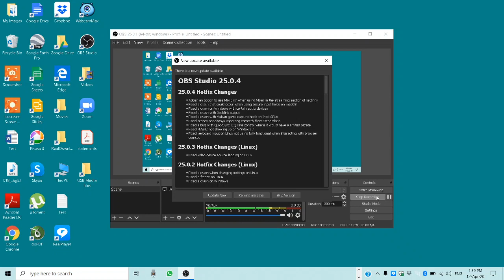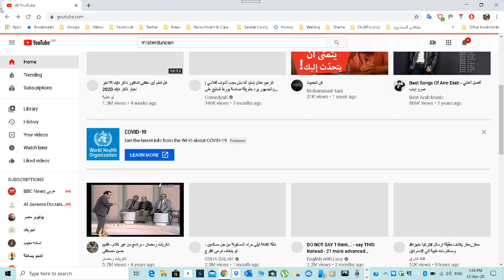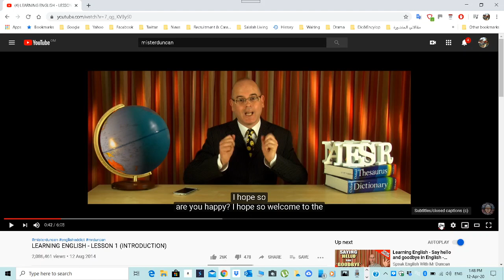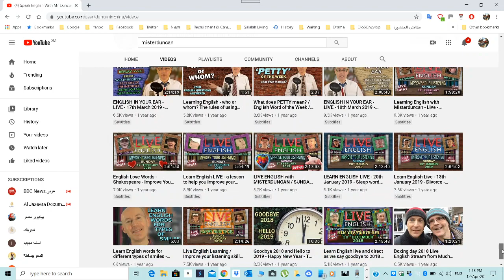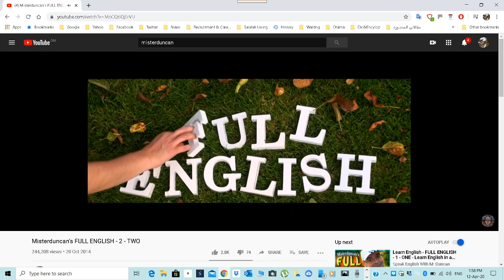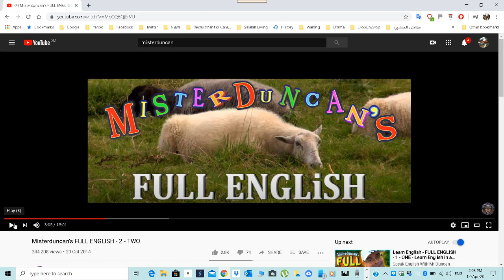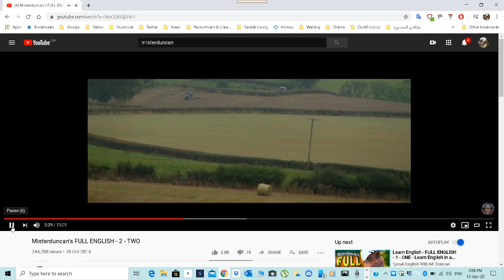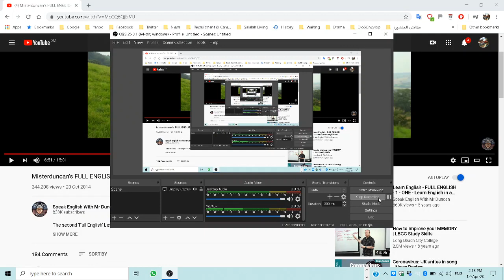English Self-Learning EP02 تعلم الإنجليزية بنفسك - الحلقة الثانية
This episodes deals with one of the most interesting English Language Teaching/Learning series: Speak English with Mister Duncan
تتناول الحلقة سلسلة تعليم اللغة الإنجليزية
Speak English with Mister Duncan
التي أبهرت ملايين المتابعين على اليوتيوب ومتعلمي ومعلمي اللغة الإنجليزية في جميع أنحاء العالم
إعداد وتقديم: د/ محمود محمد سيد عبد الله
أستاذ المناهج وطرق تدريس اللغة الإنجليزية
كلية التربية - جامعة أسيوط - مصر